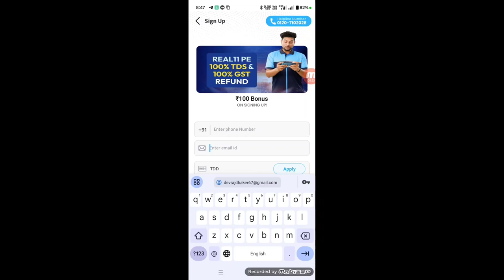real 11 download kaise kare || real 11 app kaise download kare || real 11 fantasy app download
REFER CODE :- TDD